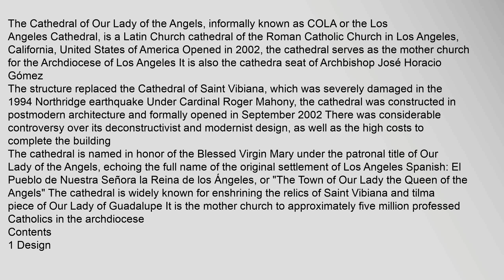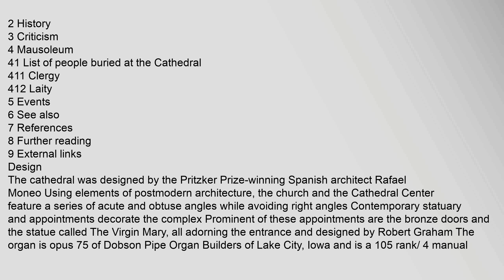Cathedral of Our Lady of the Angels (Los Angeles)